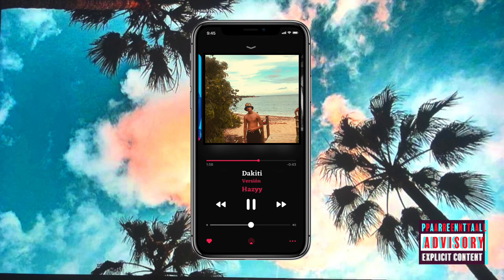Dákiti- Bad Bunny x Jhay Cortez (Versión Hazyyy)